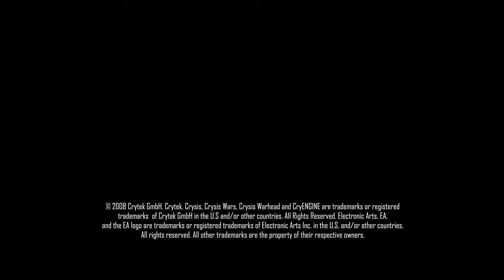Crysis Warhead - Launch trailer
Crysis Warhead promotional trailer.